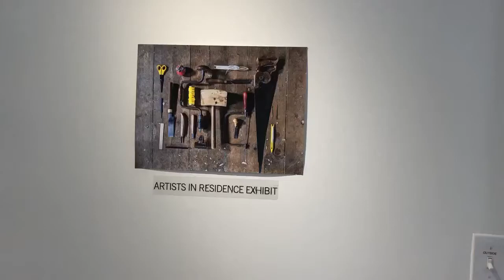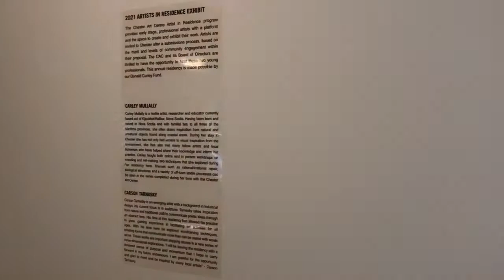Carley Mullally & Carson Tarnasky, Artist in Residence 2021 Exhibit, 2021, Chester Art Centre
A walk though video for Carley and Carsons CAC exhibit